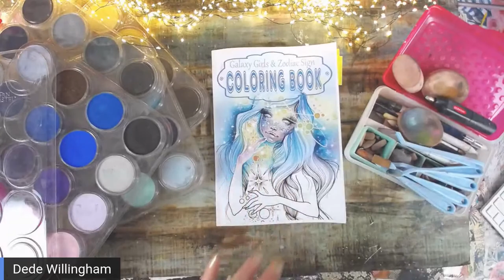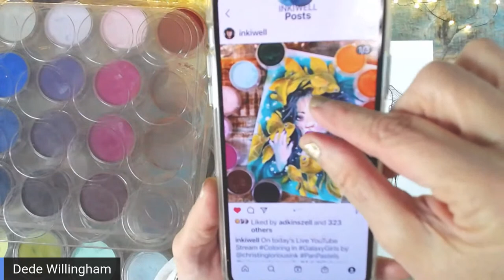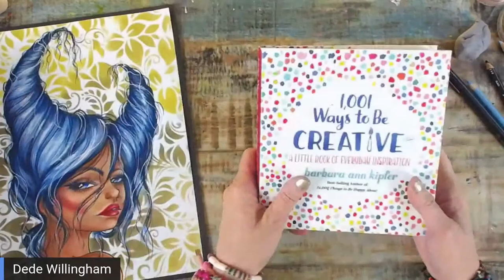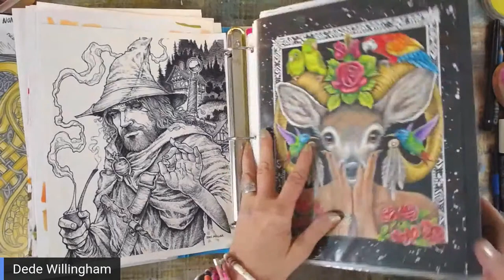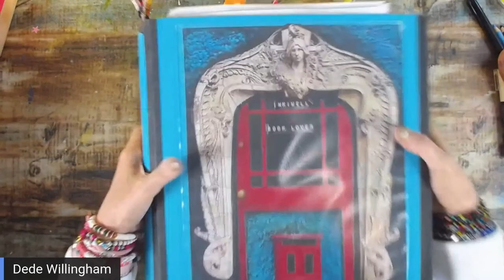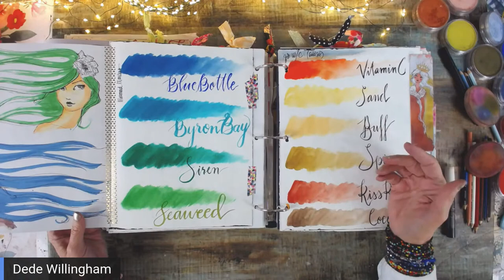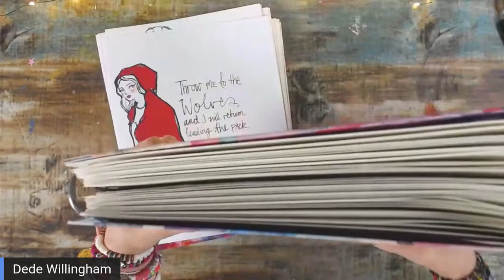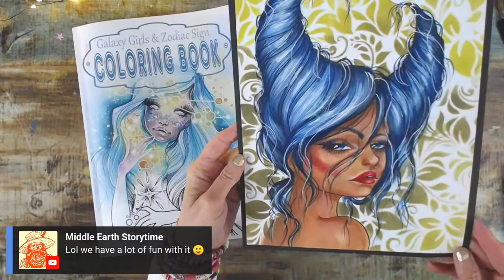Pan Pastels in Galaxy Girls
ArtJournal flips at the end